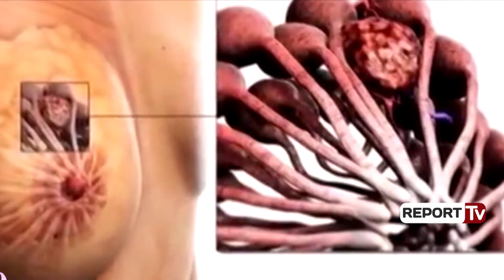Majlinda Nanaj rrëfen në 'Rreze Dielli' betejën e saj me kancerin e gjirit: 'Nuk kam kohë të vdes'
“Nuk kam kohë të vdes” është gjëja e parë që i ka thënë vetes Majlinda Nanaj kur mësoi se ishte diagnostikuar me kancer gjiri. Sot pas 5 vitesh betejë, ajo ka rrëfyer në emisionin “Rreze Dielli” në Report Tv se si e zbuloi dhe u përball me këtë sëmundje.

Unë e kam zbuluar në fazën që kanceri ishte në siperfaqe të lëkurës. E kemi zbuluar rastësisht sepse unë çdo maj beja eko gjiri dhe paptest. I beja për efekt sigurie. Ishte një kokër e vogël sa një thjerrze që prekej me gisht. Sipas rutines tone thashe qe do ishte ndonje gje e parendesishme. Burri këmbënguli dhe shkova për vizite në shkurt te 2013. Menyra si me trajtoi doktori nga ekoja me tregoi se dicka nuk shkonte. Nga doktori në doktor brenda dites, me thonë se eshte kancer i padiskutueshëm. Por se çfare lloji është këtë do ta nxirrte biopsia. U tremba , ka qenë nata më e vështire e jetës. Mendoja vetëm për fëmijët.

E transformuar, pas 4 ndërhyrjesh kirurgjikale dhe trajtimit me kimio dhe radioterapi, Majlinda gjeti forcën për të luftuar falë mbështetjes së jashtëzakonshme të gjithë familjes, por veçanërisht të bashkëshortit,  Arben Seferit, drejtorit të Inspektoriatit Shtetëror të Punës.

Kam bërë 8 seanca kimioterapi dhe 25 seanca radioterapi. I humba flokët dhe nuk kam mbajtur as paruke as shall. Më kanë rënë thonjtë, në kimion e 7-të më ra edhe lëkura e shputave të këmbës dhe nuk mund të shkoja dot në tualet, por ecja këmba dorës. Ka të bëjë shumë mbështetja e bashkëshortit në shtëpi. Unë e kuptoja vetë veten, pa flokë, pa qerpikë, pa vetulla, u ktheva në një negativ filmi. E shikoja veten që isha kthyer në një gjë të shpifur. I thosha burrit : aman si më sheh me sy dhe më thoshte : për mua je gjithmonë e bukur. Unë arrija të kuptoja realisht që ai nuk shikonte Majlindën e sëmurë, por shikonte Majlindën energjike që ishte para sëmundjes.